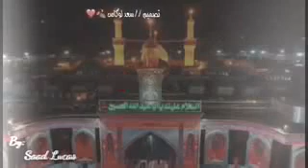حالات واتس اب محرم 2020/جننتني محبتك 🥺💔😴ْ 💔ـہہہـ٨ـــ٨ــــــہہـ٨ــــــــــــــــــــــــلايكك حبكم 🥺💞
تلي مالتي 🥺💔😹

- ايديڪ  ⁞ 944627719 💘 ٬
- يوزرڪ القميل ⁞ @EEEIDE 💘 ٬
- رسائلڪ  الطيفهہَ ⁞ 50 💘 ٬
- رتبتڪ الحلوه ⁞ صاحبه القناه 💘٬
- سحڪاتڪ الفول ⁞ 111398 💘 ٬